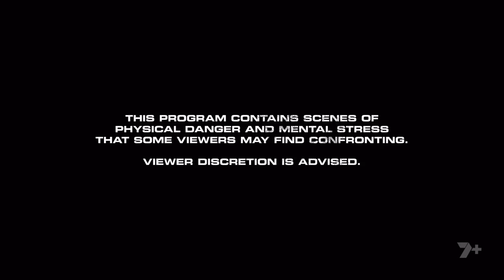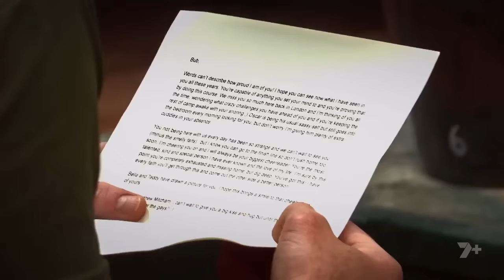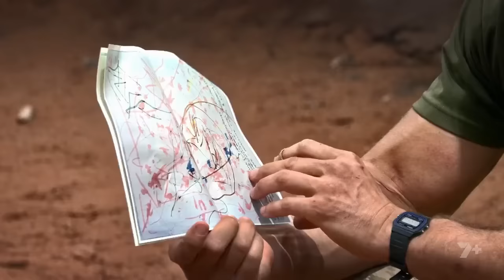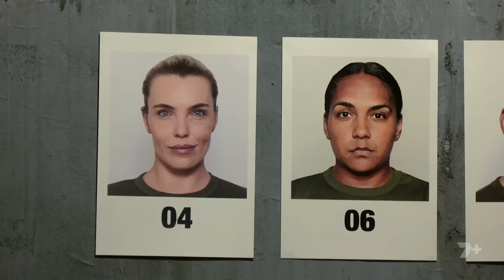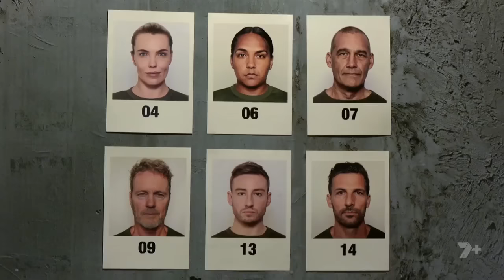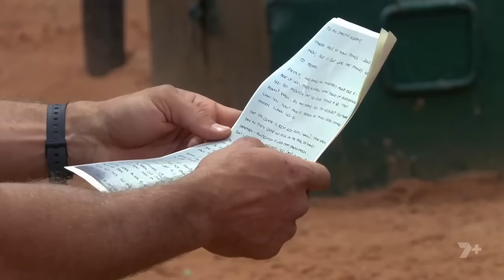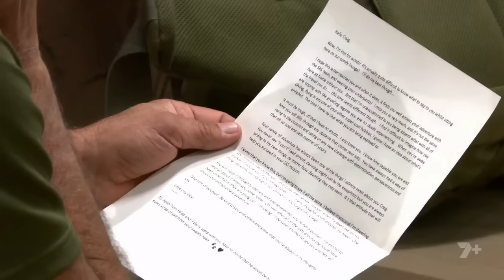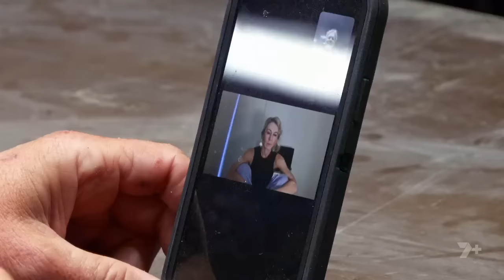SAS Australia Season 5 episode 8 - Courage